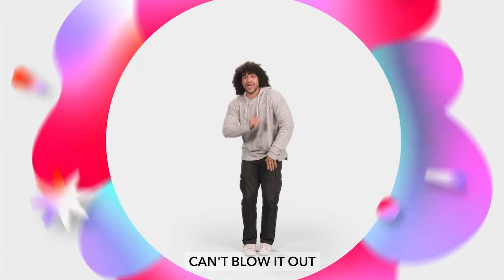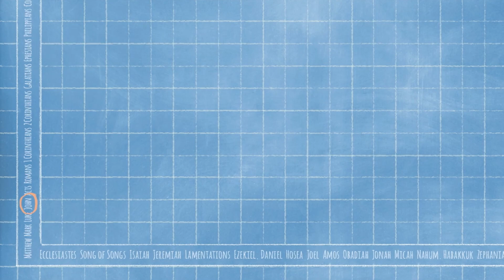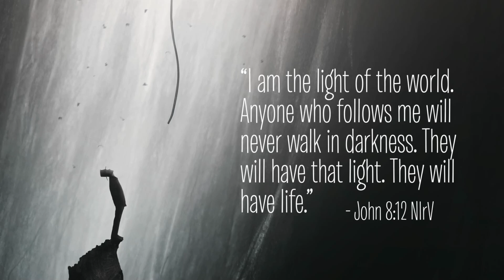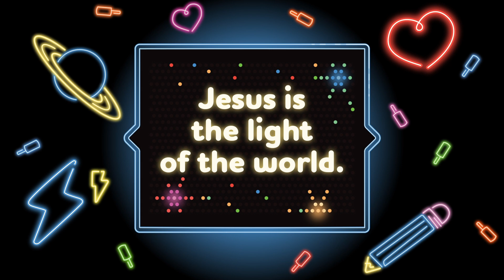E4 Family Kids: Live Bright "Shine Jesus's Light" Week 5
Today’s Bible Story: I Saw the Light (Jesus Is the Light of the World) • John 8:12

Today’s Bottom Line: Jesus is the light of the world.

Monthly Memory Verse: “Let your light shine so others can see it. Then they will see the good things you do. And they will bring glory to your Father who is in heaven.” Matthew 5:16 (NIrV)

Monthly Virtue: Compassion—Caring enough to do something about someone else’s needs